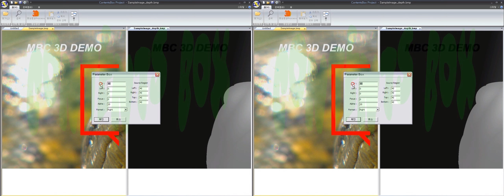2d to 3d conversion software processing movie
this is a 2D to 3D conversion software processing video.
if you want to see another my work that is made by this software, give me your e-mail adderess. i'll take you my works.

I wanna work 2d to 3d conversion works.